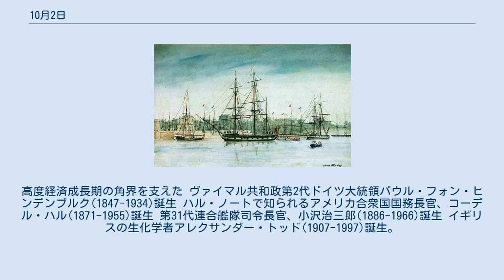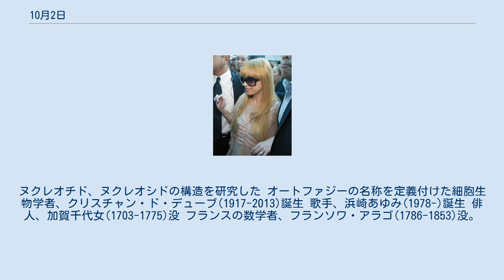10月2日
10月2日（じゅうがつふつか）はグレゴリオ暦で年始から275日目（閏年では276日目）にあたり年末まであと90日ある。
 ビーグル号帰投(1836)。
ダーウィンは当初、艦長ロバート・フィッツロイの話し相手として乗船した リットン報告書発表(1932)。
日本の正当性を否定しながらも実益を認めた提言は受け入れられなかった 漫画『ピーナッツ』連載開始(1950)。
画像は作者のチャールズ・M・シュルツ 大鵬と柏戸、横綱に昇進(1961)。
高度経済成長期の角界を支えた ヴァイマル共和政第2代ドイツ大統領パウル・フォン・ヒンデンブルク(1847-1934)誕生 ハル・ノートで知られるアメリカ合衆国国務長官、コーデル・ハル(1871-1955)誕生 第31代連合艦隊司令長官、小沢治三郎(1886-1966)誕生 イギリスの生化学者アレクサンダー・トッド(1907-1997)誕生。
ヌクレオチド、ヌクレオシドの構造を研究した オートファジーの名称を定義付けた細胞生物学者、クリスチャン・ド・デューブ(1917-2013)誕生 歌手、浜崎あゆみ(1978-)誕生 俳人、加賀千代女(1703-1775)没 フランスの数学者、フランソワ・アラゴ(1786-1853)没。
誘導電動機の始祖的原理、アラゴーの円板を発見した 「芸術を捨てた芸術家」フランス出身の前衛芸術家、マルセル・デュシャン(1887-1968)没 国際非暴力デー。
画像はカール・フレデリック・. ロイテルスワルトの『Non-Violence』(1985)